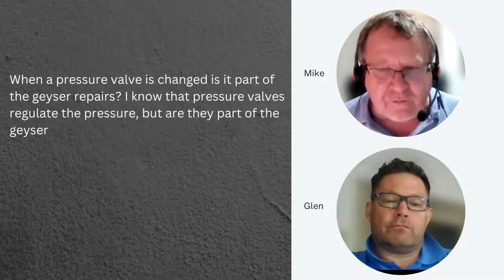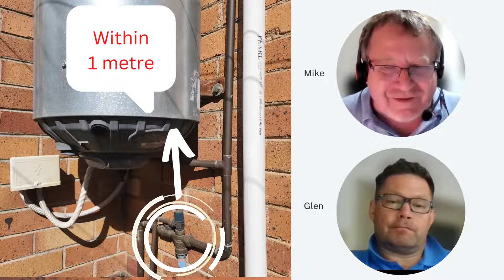Q29: Is a pressure relief valve covered by insurance?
When a pressure valve is replaced, is it part of the geyser repairs? I know that pressure valves regulate the pressure, but are they part of the geyser repairs?